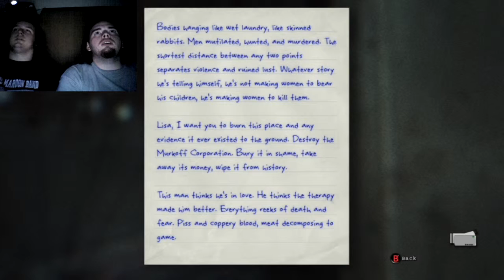Outlast: Whistleblower part 8 | The Sexnasiam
Bill and Perky present part 8 of our Outlast: Whistleblower playthrough. For additional fun, take a shot every time Bill dies in this episode.

Outlast belongs to its respected owners, not us.